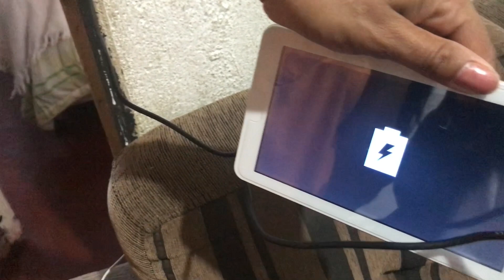O QUE TEM NO LIXO DO BRASIL, ACHEI $1… PRODUTOS QUE VALE DINHEIRO!usususbasura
Eu sou a Lixeirinha do Brasil, e como fã de canais como Adeline Camargo, Família Schinemann, SEGREDOS DA MA, Família em Massa, Luara Barccaro, Brazilicans,Roseane Quirino, Jekriza, Nubia Viana e Ana Landim, que... Inspirada e por minha história de vida criei o canal: Lixeiirnha do Brasil.
Aqui nesse canal mostro a realidade do Lixo do Brasileiro Rico!
Ou dos Brasileiros Ricos do Brasil!
Encontro mutas coisas legais e muitas surpresas em aventura surreal!
No vídeo de hoje achei mais de $1.000 reais em produtos.